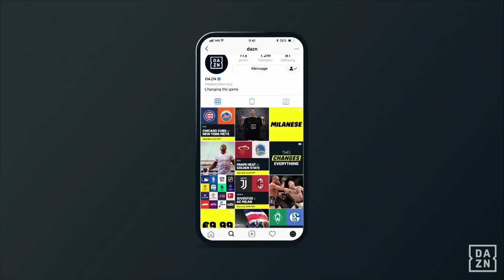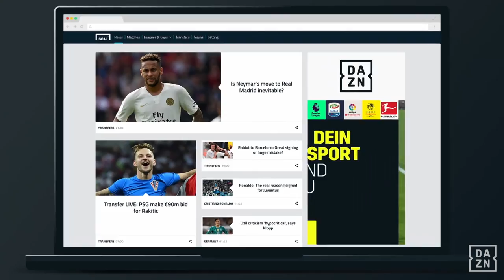Product at DAZN - Changing the way the World sees sport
We’re Product Managers and Business Analysts – and we love what we do. We’re big advocates for Agile, and we’re dedicated to data. We’re fan-centric, focusing religiously on making the user experience as good as it can be. We listen, hypothesize, test, iterate, and we know failure is an essential part of making something great.